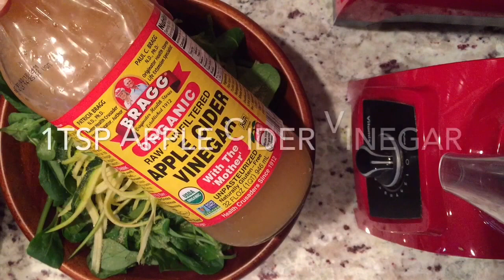Tuna...NOT! (3 Ingredients & Spices)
In the mood for a tuna salad, or sandwich? My tuna not, is onlt 3 ingredients plus spices! So easy to make ;) Today I add this delicious tuna on a salad ;) Hope you give it a try!